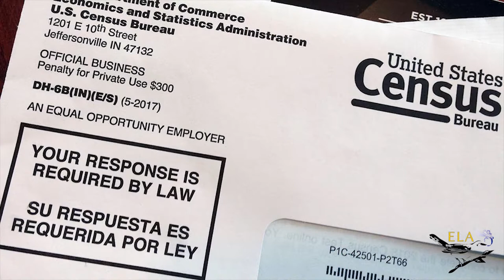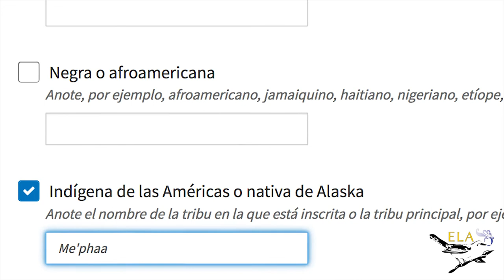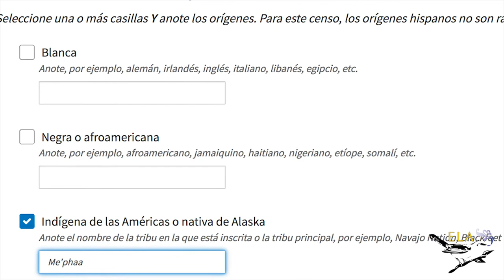Censo 2020 - Me'phaa (Tlapanec)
Zenaida explica la importancia del censo 2020 en Me'phaa (Tlapaneco).
Zenaida explains the importance of the census in the Me'phaa (Tlapanec) language, as spoken in Malinaltepec, Guerrero, Mexico.

Para realizar el censo ahora visite: my2020census.gov. Use el número de identificación que recibió por correo.